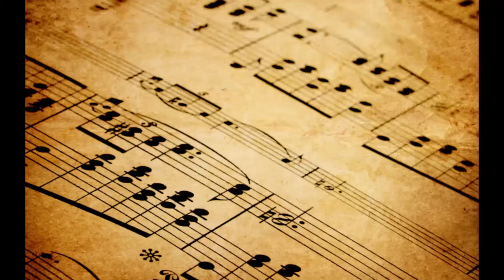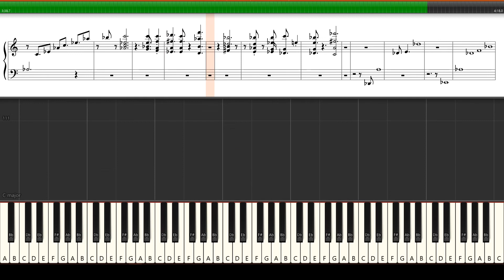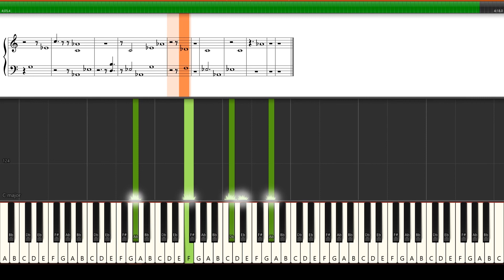Liszt Liebestraume No 3 (Dreams of Love) Piano Tutorial Synthesia (Sheet Music + midi)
Liszt composed three Liebestraume (or Dreams of Love) in 1850 when he was 39 years old. They are nocturnes and have a dreamy, romantic mood appropriate to the title. Liebestraume No. 3 in A-flat major with its familiar melody is the most popular of the set. The accompanying poem by F. Freiligrath begins: "O love! O love, so long as e'er thou canst, or dost on love believe; The time shall come, when thou by graves shalt stand and grieve. "